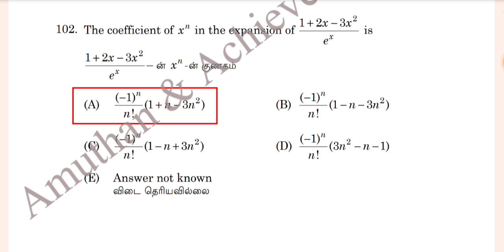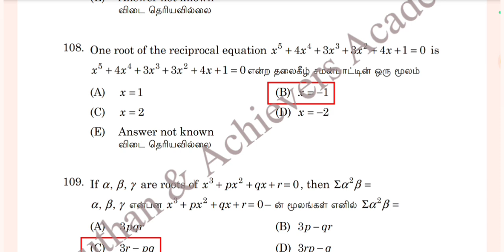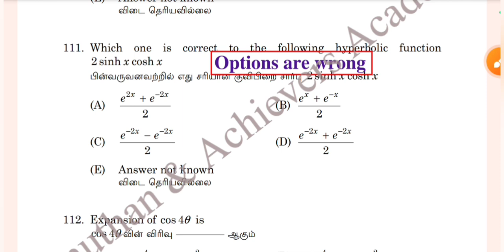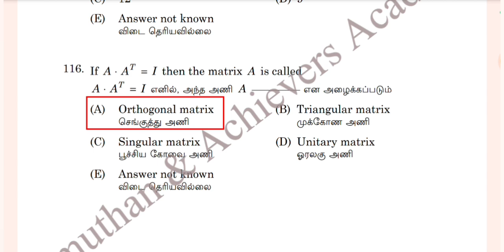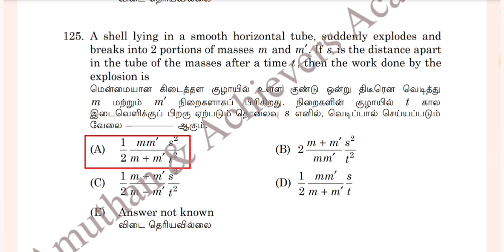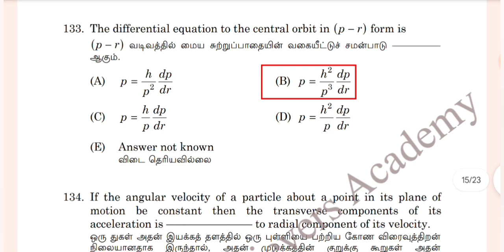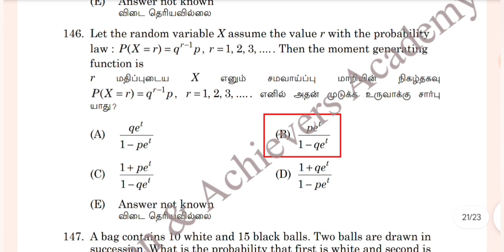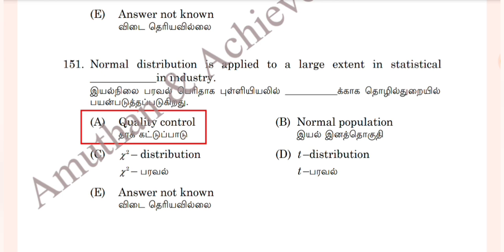TNPSC - SI/BHS MATHEMATICS EXAM 2024 - Part III Question & Answers